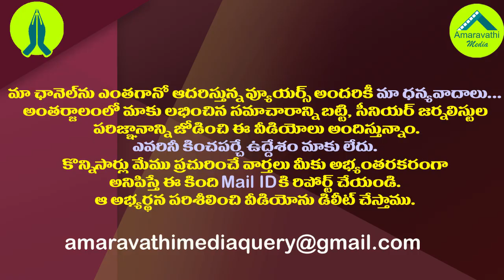రాఖీ కట్టిన చెల్లెమ్మలకు జగనన్నఇచ్చిన గిఫ్ట్ చూశారా?| CM YS Jagan Launches e-raksha bandhan program